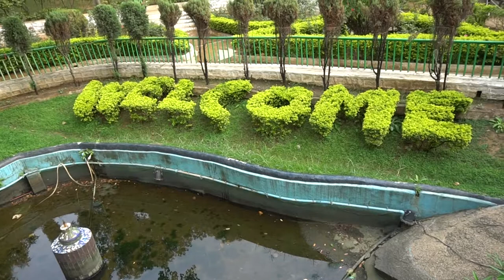Royalty Free Video Footage | fountain at rock garden